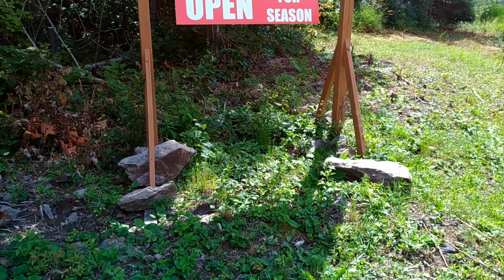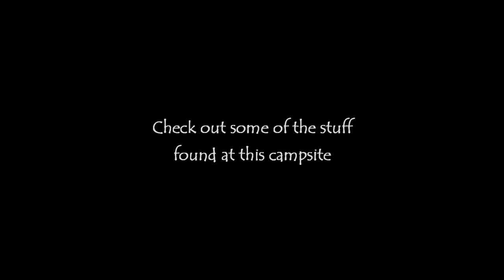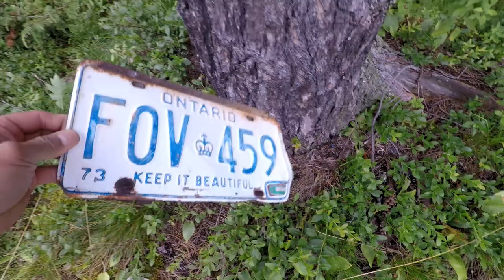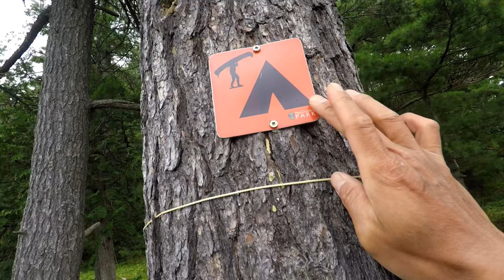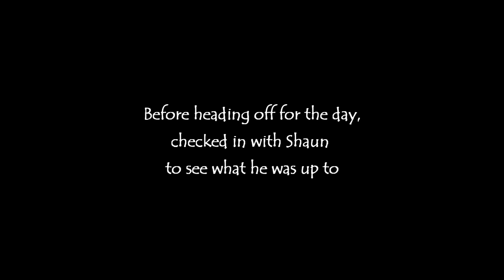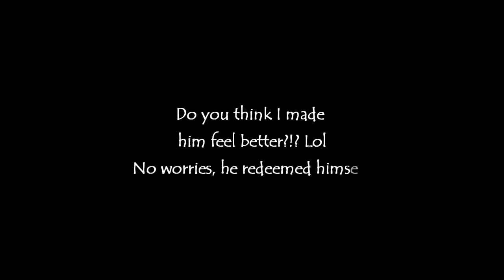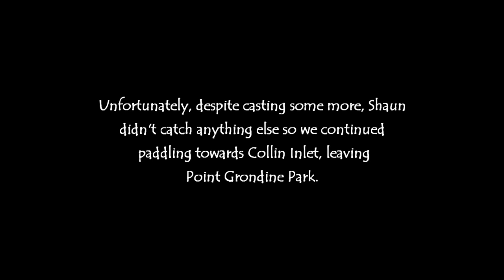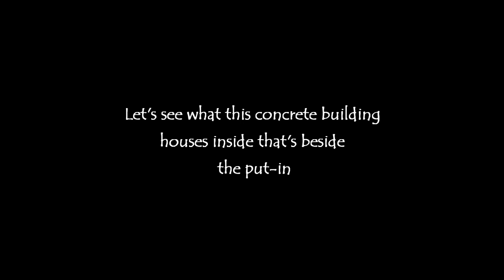Part 2 - A New Park and A Bad Idea: Canoe Trip Through Point Grondine and Philip Edward Island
In this episode, we leave Point Grondine and now paddle towards the south end of Philip Edward Island. We fish along the way, find interesting things, see an abandoned town, and wonder whether the conditions on Georgian Bay will thwart our plans.